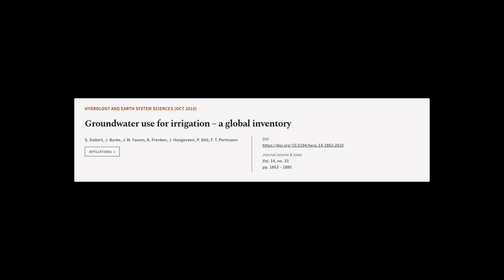Groundwater use for irrigation – a global inventory | RTCL.TV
### Keywords ###

### Article Attribution ###
Title: Groundwater use for irrigation – a global inventory
Authors: S. Siebert, J. Burke, J. M. Faures, K. Frenken, J. Hoogeveen, P. Döll ,and F. T. Portmann
Publisher: Copernicus Publications
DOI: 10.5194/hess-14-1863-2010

### Video Timestamps ###
0:00:00 - Summary
0:01:27 - Title
0:01:33 - Tail
0:01:38 - End